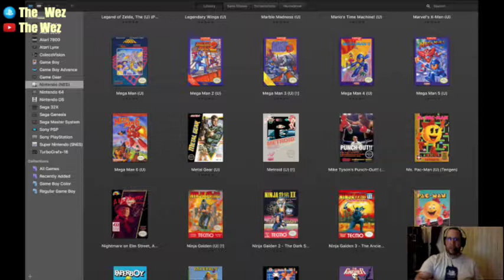Mike Tyson's Punch Out - Minor & Major Circuits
Hey...so in this video, I take on the first 7 opponents on my way to face Mike Tyson! Let's see how it goes.